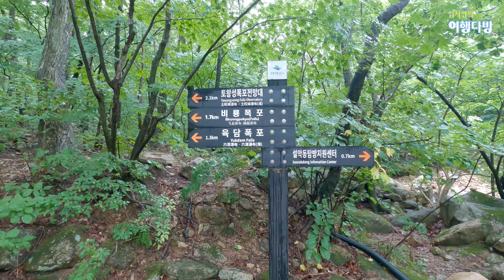설악산 토왕성폭포 | 우리나라 최고 폭포 비경 | 우리나라 최장 폭포 | 토왕성폭포 전망대 왕복 5.6km | 산행 초보 코스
설악산 소공원을 출발해서 토왕성폭포 전망대까지 왕복 5.6km 코스를 소개합니다.
토왕성폭포는 설악산 3대 폭포 중 하나로 육담폭포, 비룡폭포를 거쳐 토왕성폭포 전망대에서 감상할 수 있습니다. 비가 오지 않는 건기에는 폭포수를 볼 수 없지만 날씨가 맑다면 수많은 바위 봉우리들이 빚어낸 선계의 세상을 볼 수 있습니다.
촬영은 22/07/21에 하였으며 장마비가 자주 내려 토왕성폭포의 멋진 폭포수를 감상하였습니다.
소공원에서 비룡폭포까지는 누구나 걸을 수 있고 전망대까지 약 400m의 가파른 계단만 힘이 듭니다. 그러나 멋진 비경을 보면 힘든 기억은 모두 잊어버릴 정도로 추천하고 싶은 곳입니다.

입장료 : 4,500원(성인 기준. 신흥사 입장료)
주차료 : 5,000원
교통편 : 자가용
코스 : 설악동소공원 – 육담폭포 – 비룡폭포 – 토왕성폭포 전망대 : 편도 2.8km

00:00 인트로
00:22 코스 소개
03:11 마지막 화장실 이후 산행길
04:34 육담폭포
04:44 육담폭포 위에서
07:55 비룡폭포
08:28 900개 가파른 계단
09:39 우리나라 최고의 토왕성폭포
10:32 끝 인사

음악 :
Bumper Tag Etc. / Youtube Audio